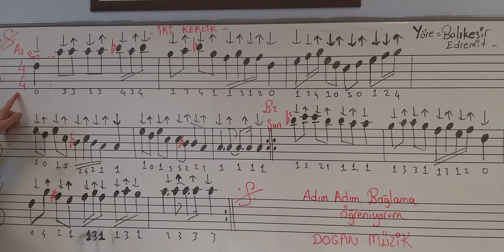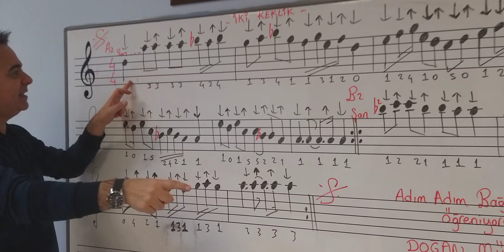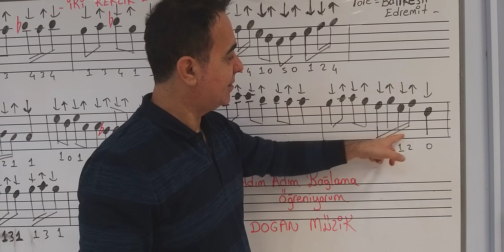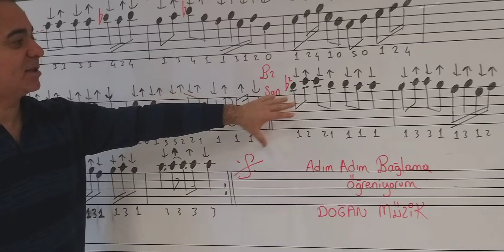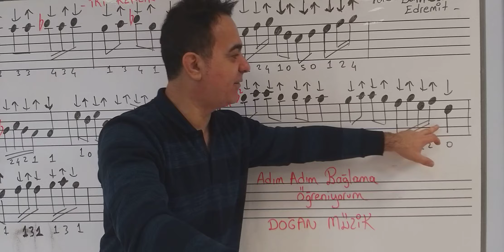37.DERS 《İKİ KEKLİK BİR KAYADA》TÜRKÜ ÇALINMASI NOTA VE SOLFEJİ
ADIM ADIM BAĞLAMA ÖĞRENİYORUM DOĞAN MÜZİK, YÖRE:: BALIKESİR zeybey ikikeklik birkayada ötüyor bağlama nota solfej eniyibağlamaöğrenme enkaliteli doğruçalışma türküler halkmüziği K.ÇEKMECE SEFAKÖY KÜLTÜR MERKEZİ ÇEKİM:::NEŞE BİLİR.